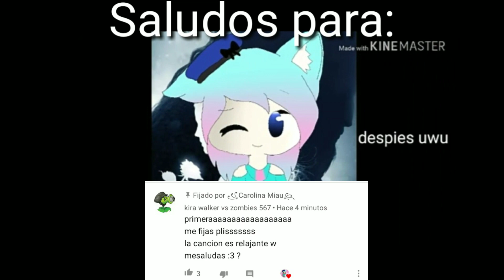°•El nacimiento del hij@ de Mikellino•°